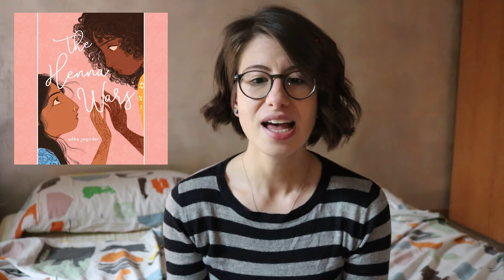recent reads #2 | 2021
Hello there!
I may not be filming yet but I am editing footage I had!
I know, right?! Baby steps. I agree.

Greenlights by Matthew McCounaghey
Love in pajamas by Catana Chetwynd
Us by Curtis Wiklund
The henna wars by Adiba Jaigirdar
Uncomfortable conversations with a black man by Emmanuel Acho